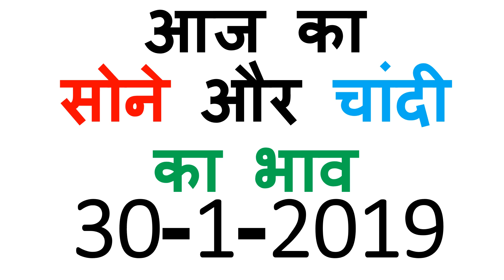aaj ka sone ka bhav 30 January 2019 | today gold rate | today gold price